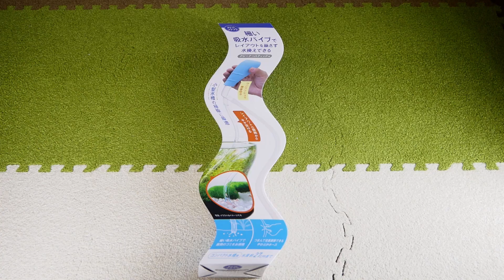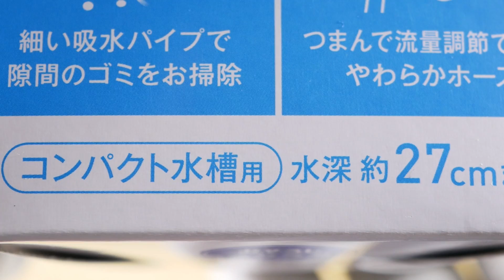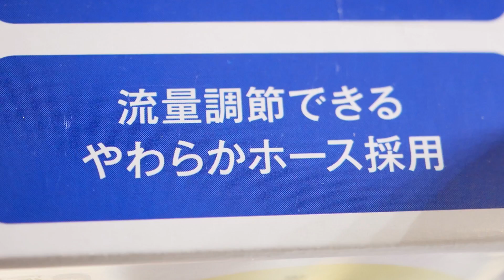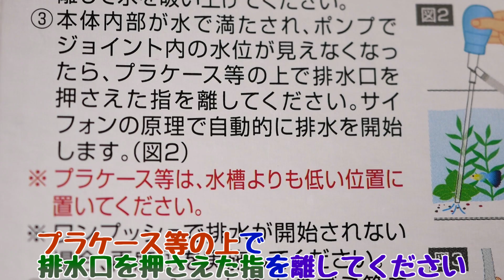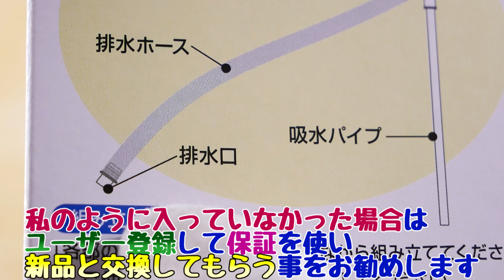小型容器の掃除に使える！どこでも流量調節が出来て、排水速度が速いから驚いた。GEXおそうじラクラク クリーナースティックN【ふぶきテトラ】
GEX、おそうじラクラク クリーナースティックNを開封。サイフォンの原理を利用するホースポンプで、排水速度が速くてすぐに組み立て出来るのが強みです。性能は申し分なく、時間がない時に糞を急いで取る事も出来ます。スムーズに作業が出来て快適です。

今回は、GEX おそうじラクラク クリーナースティックNの開封及び比較と検証をするお話でした。新たに出たメンテナンス用品で、気になったので開封しました。見た目はあまり変わっていないですが、性能はすこぶる進化していたので驚きました。すぐに排水が出来るので、時間が無い時でも重宝しそうです。ホースが短いのは痛いですが、別途用意することも出来るので、距離が離れている場合は、長い物に替えた方が効率よく水換え出来ると思います。純正の場合だと、柔らかいホースなのでどこでも流量調節が出来るのが嬉しいですね。細かい点まで考えられていて、気に入りました。細い吸水パイプはレイアウトを崩さずに作業できるのと、透明なので、吸引物を目視できるので便利ですね。

◆ふぶきが買ったホースポンプの詳細スペックはこちら↓
型番：GEX おそうじラクラク クリーナースティックN

【利用しているBGM・効果音サイト】様
・DOVA-SYNDROME